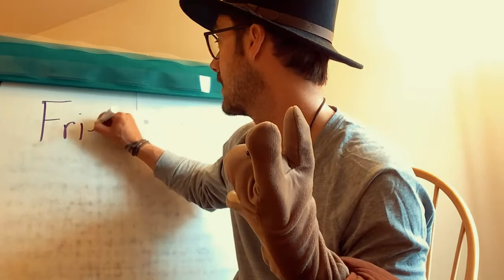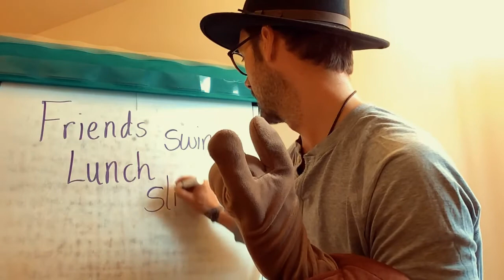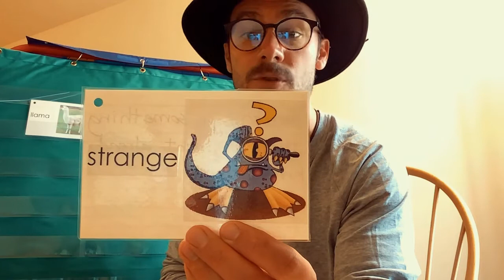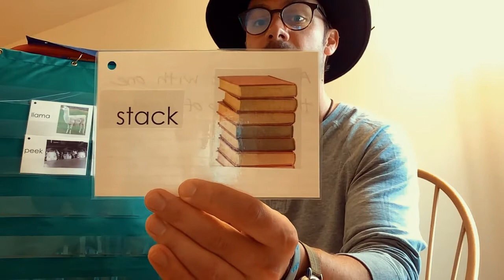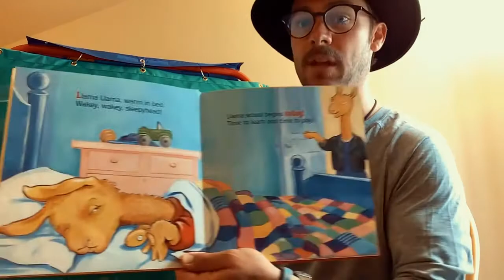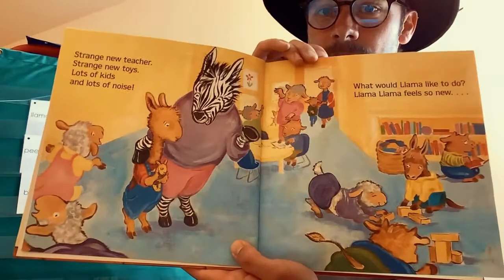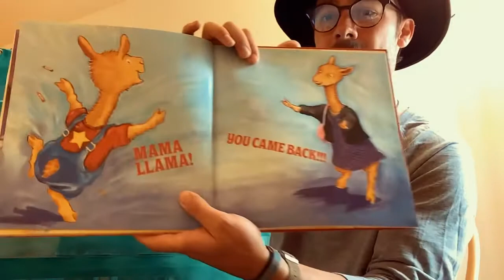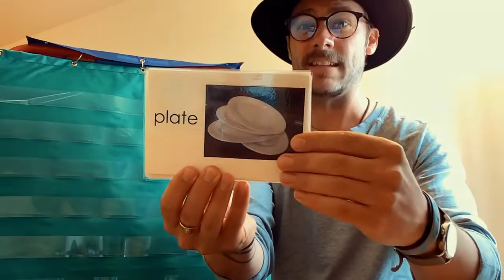5/19 Teacher Jon Morning Message and Read Aloud Day 3